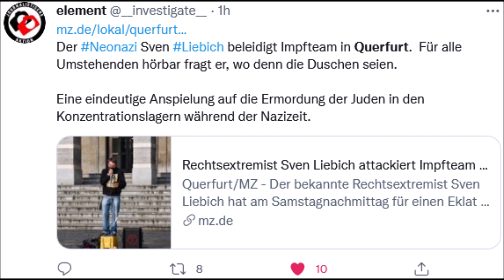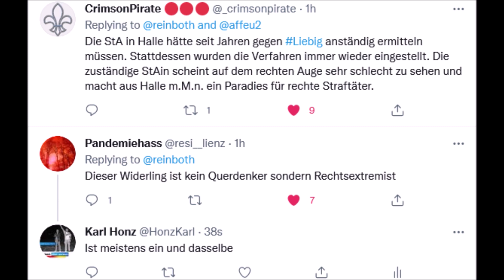Querfurzer in Querfurt greift Impfteam an - Sven Liebich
Der bekannte Hallenser "Querdenker" Sven Liebich war beim Impfteam im Museum Querfurt um zu fragen, wie viele Leute sie totimpfen wollen und wo die Duschen (was für ein Widerling) seien. Die haben daraufhin sein Handy auf das nächste Hausdach geworfen. (Christian Reinboth auf Twitter)

Mitteldeutsche Zeitung: „Wo sind die Duschen?“
Rechtsextremist Sven Liebich attackiert Impfteam in Querfurt

Querfurt/MZ - Der bekannte Rechtsextremist Sven Liebich hat am Samstagnachmittag für einen Eklat an der Burg Querfurt gesorgt. Gemeinsam mit drei Begleitern attackierte er gegen 16.15 Uhr ein Impfteam des Saalekreises, das dort im Bauernmuseum im Zuge des Burgfestes ein mobiles Angebot betreute.

Sven Liebich beleidigt Impfteam in Querfurt

Auf seinem Instagram-Kanal veröffentlichte der vom Verfassungsschutz beobachtete Hallenser ein Video, in dem zunächst das Personal beleidigt wird. Für alle Umstehenden hörbar fragt er, wo denn die Duschen seien.

Eine eindeutige Anspielung auf die Ermordung der Juden in den Konzentrationslagern während der Nazizeit. „Die wollen die Leute wohl totimpfen“, behauptet Liebich, der die Mitarbeiter des Impfteams als „Merkels Helfer“ tituliert.

Mitrbeiter von Impfteam zu Boden gestoßen

Das Video endet als einer der Helfer sich von hinten nähert und Liebich das Handy aus der Hand nimmt. Laut Mitteilung der Polizeiinspektion Halle hatte es zuvor mehrfach Aufforderungen an den Rechtsextremisten gegeben, das Filmen einzustellen. Der Mitarbeiter warf Liebichs Handy auf das Dach eines angrenzenden Schuppens.

Hits: Dr Gottfried Curio von Storch Stephan Brandner Bernd Baumann AfD Rede Bundestag Höcke Flügel Claudia Roth Spiegel Alternative für Deutschland Weidel Die Linke AntiFa Demo Kay Gottschalk  Martin Renner Canan Bayran Extra 3 CDU CSU FDP SPD Die Grünen Bündnis90 Polizei Chats Manifest INCEL Loser Täter Querdenker Reichstag Stürmung Attila Hildmann Dubravko Mandic Pädo  Dorothee Bär Philipp Amthor Helge Lindh Heinrich Fiechtner Willi Herren Britta Haßelmann Jan Korte Annalena Baerbock Chrupalla Christian Lindner Great Reset Klaus Schwab Tillschneider Martin Reichardt Haseloff Dietmar Bartsch Marco Bülow Die Partei Benjamin Strasser Grüner Armin Laschet Sophia Thomalla Sebastian Vettel Volksverpetzer

Hells Angels Rocker Tim Kellner Martin Sellner Connewitz Polizist Linksextreme Migrant Flüchtling Zigeuner Rezo Angela Merkel Chebli Miri Clan Mafia Kriminalität Greta Klimawandel Luisa Neubauer Rühl Brothers MC Köln Schalke Quo Vadis Abou Chaker Spiegel TV Bushido Kollegah Nura Juju Saxn Miri Clan Rap Rapper 2Pac MaiLab

Nikolai Max Nerling  Volkslehrer  Antisemit Dresden Eva Rosen Ungarn